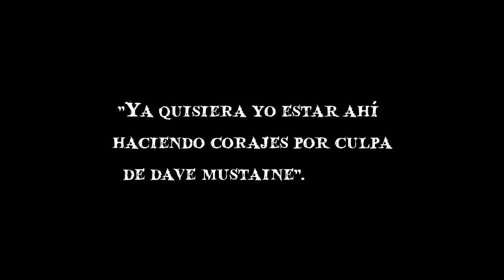DAVE MUSTAINE es una diva - Momentos épicos en conciertos PT 1